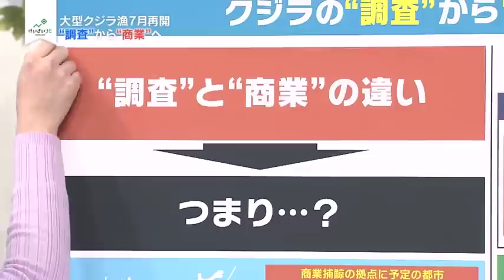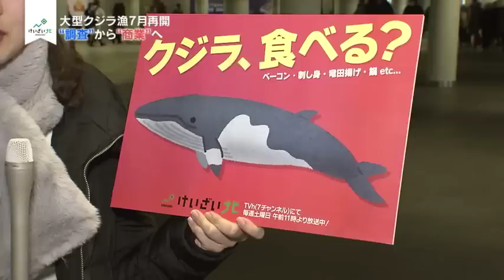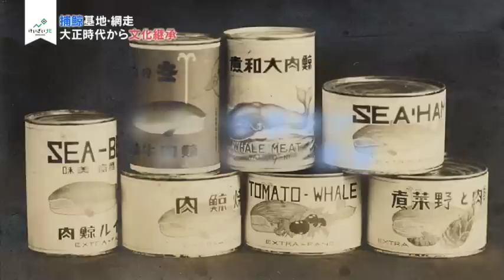商業捕鯨再開へ！クジラ漁 2019年1月26日①